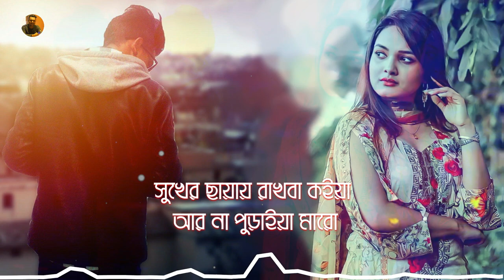তুমি অভিনয়ে দক্ষ মানুষ না ধরো না ছাড়ো 🔥 Soite Parina | Dewan Joshim | New Bangla Sad Song 2023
Title : তুমি অভিনয়ে দক্ষ মানুষ না ধরো না ছাড়ো 🔥 Soite Parina | Dewan Joshim | New Bangla Sad Song 2023

◾Song : Soite Parina (সইতে পারিনা)
◾Singer : Dewan Joshim
◾Lyrics & Tune : Dewan Joshim
◾Label : KamruL Media

Note :

Only short clips can use .Don’t Download & copy Anything from this channel. It’s a cyber Crime. All Videos of this channel is Copyright by KamruL Media